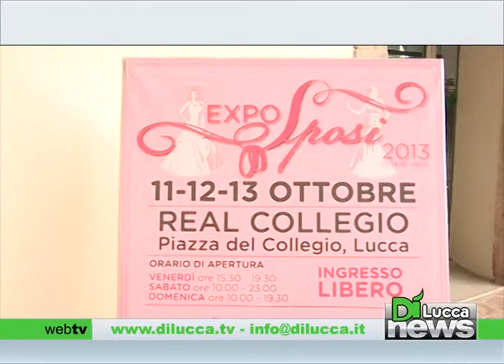Al Real Collegio torna la magia degli sposi - Dì News - 12 ottobre 2013